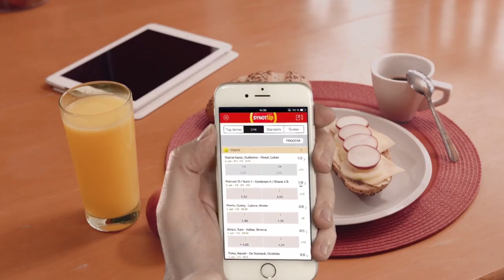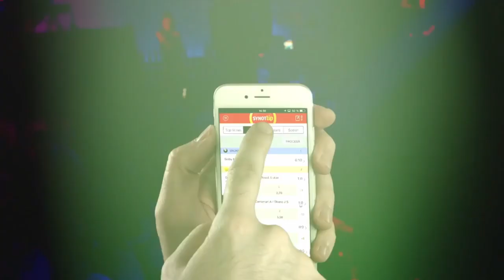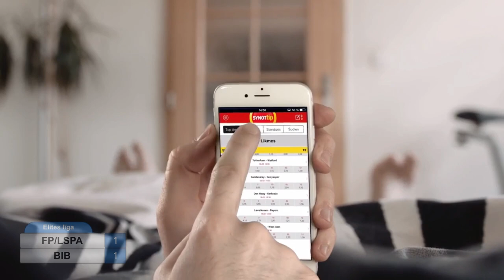Futbola Parks / LSPA - Baltic International Bank || Elites līga